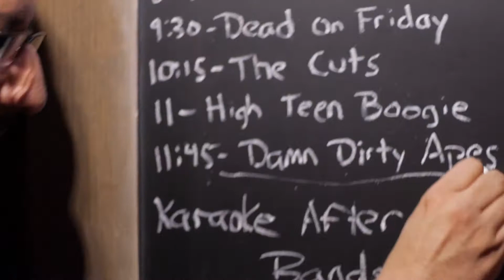Trash Bar Bus Trip Montage - Damn Dirty Apes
I brought along my camera. shot a little video. created a little montage.